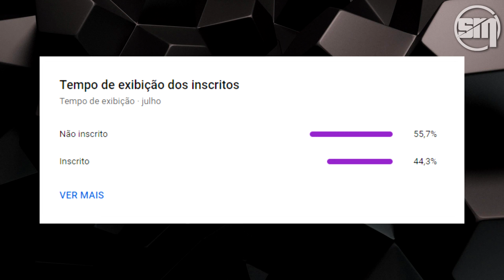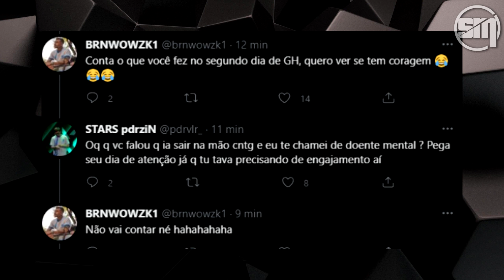O MCH FICOU EM CHOQUE COM O SACY NO CS - TIXINHA REVELA O Q ACONTECEU NO SEGUNDO DIA DE GH DA STARS